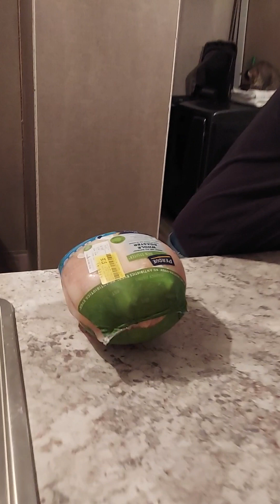another meal by the silent chef